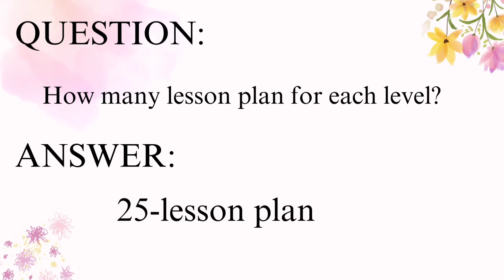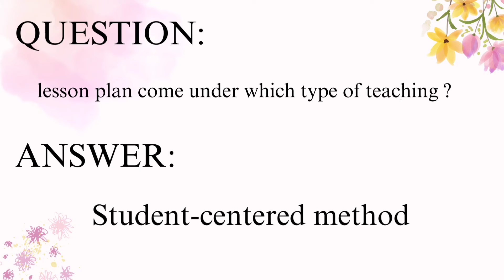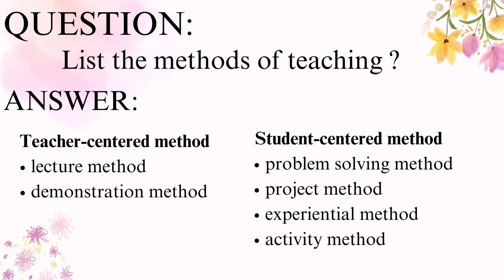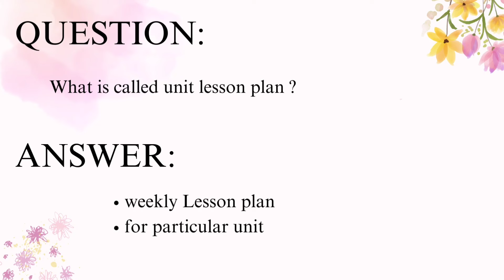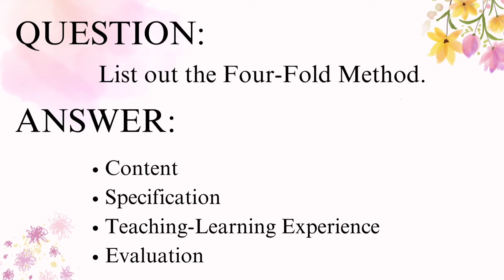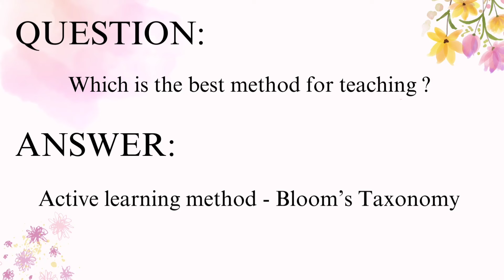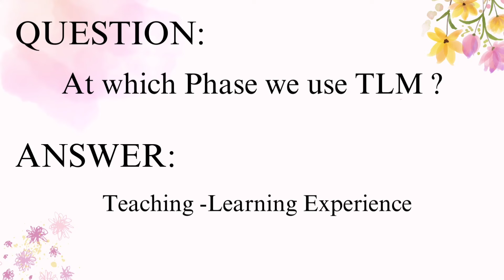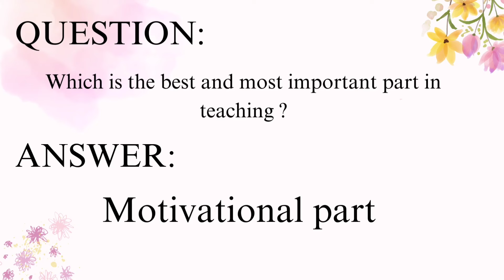TNTEU | B.ED commission | lesson plan Viva- question and answer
If you need pdf of any records

This video is about 3rd semester teaching practice and b.ed commission.
in this channel you can get informational about b.ed commission and record details and also you can get record notes to copy based on present format. you can also get all teaching material and aids like chart,  flash card, matching board,  rotating chart,  2d model,  3d model,  ohp sheet, album etc...I hope it is useful to you...stay tuned for more updates..

flash card
2d models
3d model